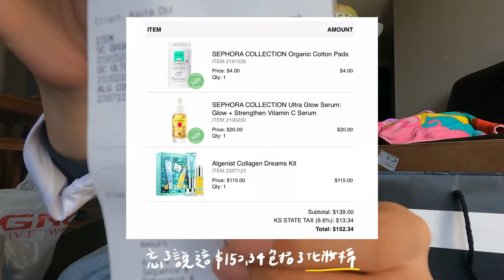開箱黑五戰利品 🦄 | 看看我在黑五買了什麼 省了多少！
今年在黑五買的戰利品與去年比真的少得可憐
只買了自己本身真的需要的東西
(沒有亂花錢 好感人哈哈哈)
沒算還不知道原來自己省了頗多錢的!

謝謝大家收看 我們下支影片見:)